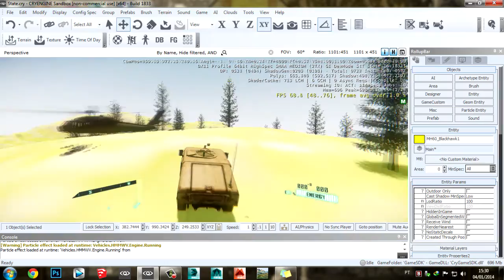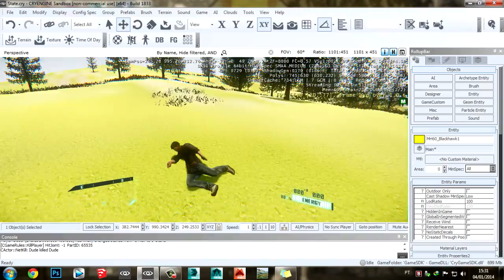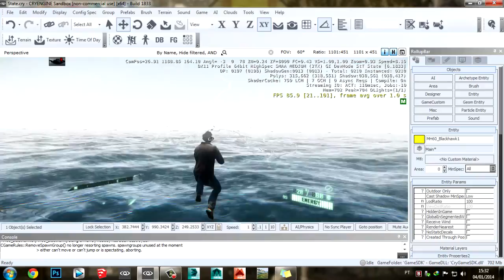CryENGINE 3 - Novo mapa e bugs fucking insanos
Se gostou do vídeo clique no "Gostei" e adicione aos favoritos para ajudar na divulgação e para eu saber se você gostou ou

level design blz!